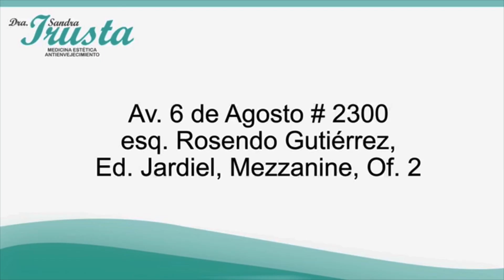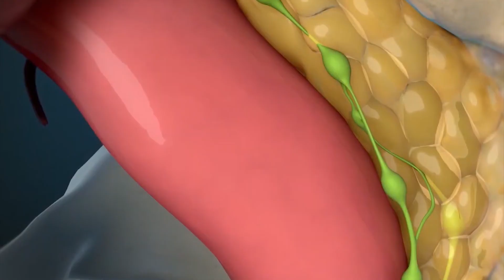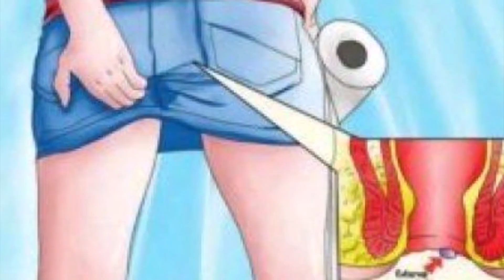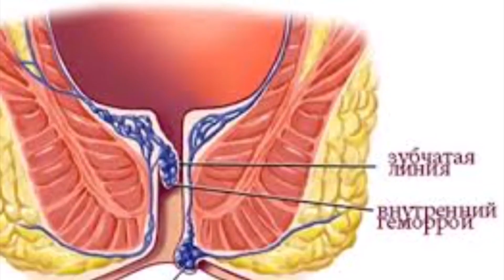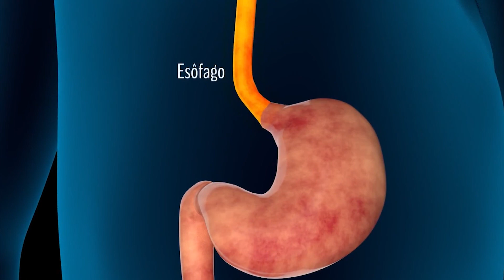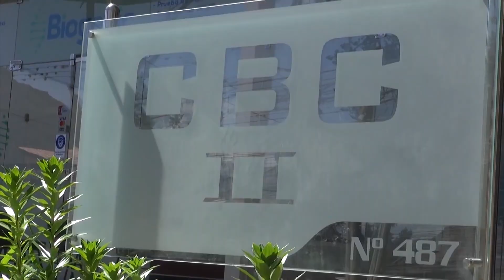Hablemos de salud | 08 07 2024 I RTP Informa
El Dr. Roger Cordero de COLOCENTRO, nos hablará de el tratamiento de los sangrados digestivos.